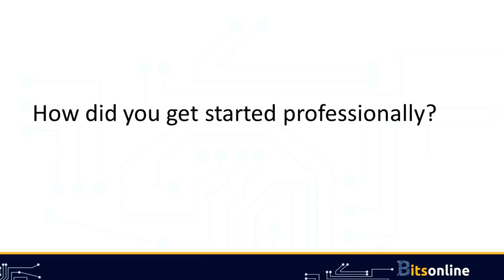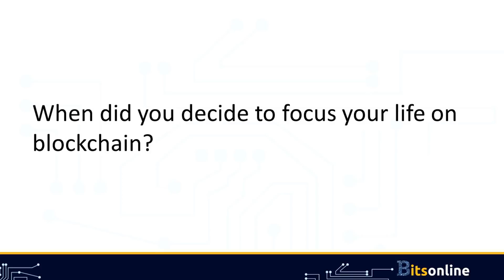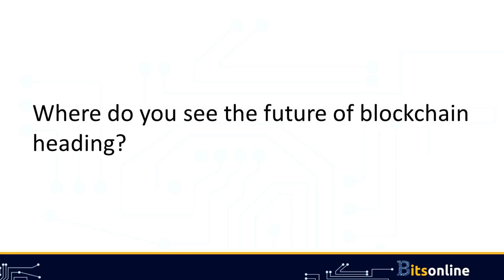Where is the Future of Blockchain Headed?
There is a lot of buzz around blockchain technology, and there are many different opinions on where the future of blockchain is heading.

In this interview with Blockchain Institute of Technology certified instructor George Levy, he describes the impact of blockchain technology, how blockchain can help make the Internet more secure, and why he believes we are at the beginning of a whole new technological revolution.